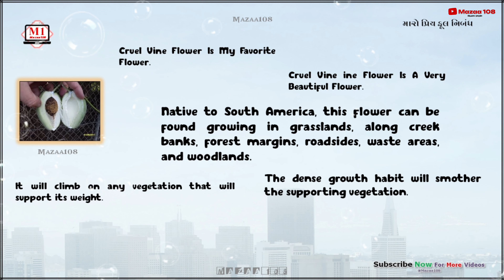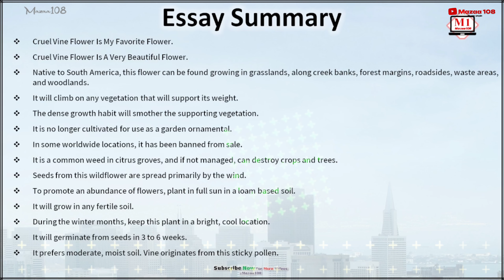Cruel Vine Flower | Essay On Cruel Vine Flower | My Favorite Flower Cruel Vine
Cruel Vine Flower | Essay On Cruel Vine Flower | My Favorite Flower Cruel Vine | Cruel Vine Benefits | Few Lines About Cruel Vine Flower

Time-Stamps:-
00:00 | Intro
00:04 | Start Essay Video; The Intro Hook
01:04 | Full Essay; Essay Summary; End Screen
01:09 | Done Full Essay

Covered Topics :

 Cruel Vine,
 Cruel Vine Essay,
Essay on My Favourite Flower  Cruel Vine ,
30+ Words Essay On Flowers
FAQ of  Cruel Vine Flowers,
How do  Cruel Vine flowers help humans?
Why  Cruel Vine flowers are important in our life?
My favourite flower  Cruel Vine essay writing
My favourite flower  Cruel Vine 10 lines
5 lines on my favourite flower  Cruel Vine
10 Lines On  Cruel Vine Flower In English,
10 Lines On  Cruel Vine Flower For Class 1,
10 Lines On  Cruel Vine Flower For All Class,
10 Lines Essay On  Cruel Vine In English,
10 Lines Essay On  Cruel Vine,
10 lines on  Cruel Vine
 Cruel Vine 10 lines
10 lines on  Cruel Vine
10 lines essay on  Cruel Vine
few lines essay on  Cruel Vine in english

• © Mazaa108™ - 2024